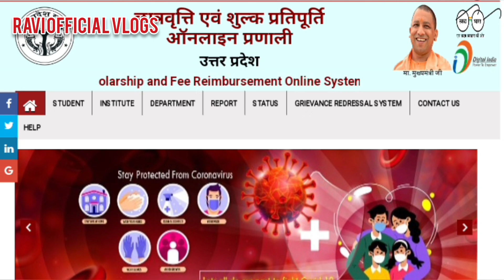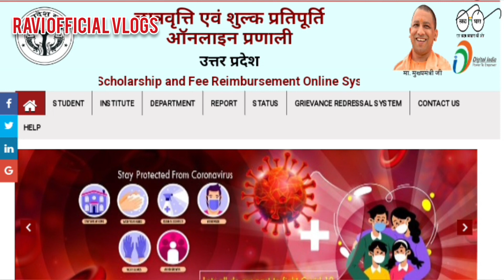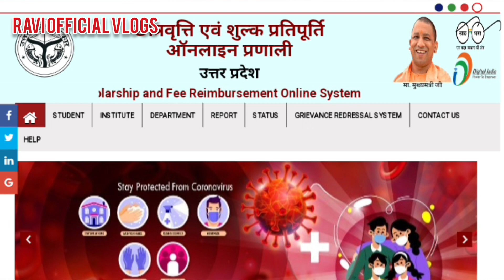UP Scholarship Latest Update ll आज से आयेंगे सभी के छात्रवृत्ति Scholarship Check Status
Check Scholarship Link-